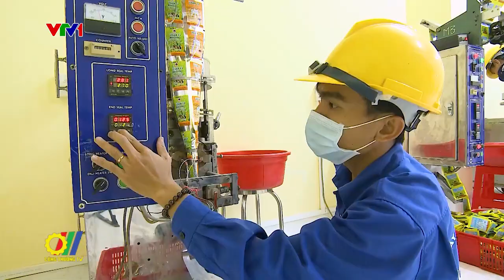Áp thuế giá trị gia tăng phân bón: Vì một nền nông nghiệp phát triển bền vững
Việc làm rõ các tác động của việc áp thuế giá trị gia tăng (thuế VAT) với phân bón tiếp tục thu hút nhiều ý kiến khác nhau của các đại biểu quốc hội và các chuyên gia tại Tọa đàm: “Áp thuế giá trị gia tăng phân bón: Vì một nền nông nghiệp phát triển bền vững...